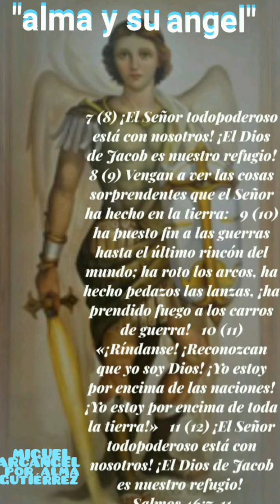palabra de de Dios. En la Voz alma Gutiérrez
lectura bíblica no tengo derecho a la música...